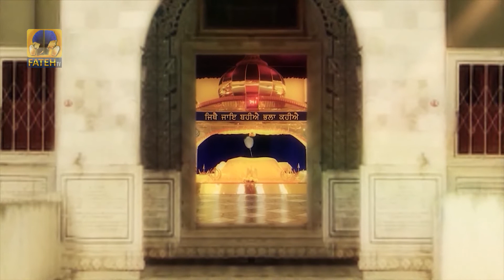Fateh TV | Jithe Jaye Bahye Bhla Kahiye Episode-17 | Bhai Balvinder Singh Ji Dehradoon wale May '19